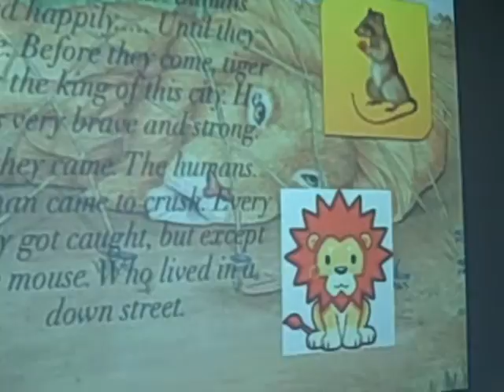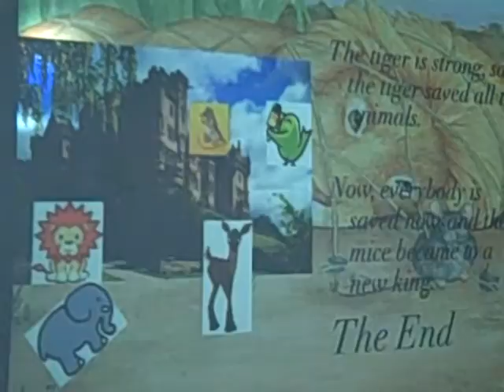Ryotaro.AVI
Programme music